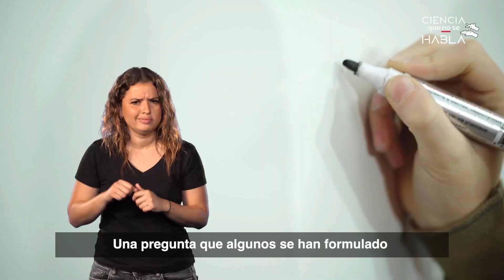Las matemáticas como herramienta para entender el universo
Conoce el origen de las matemáticas y cómo se utilizaban.